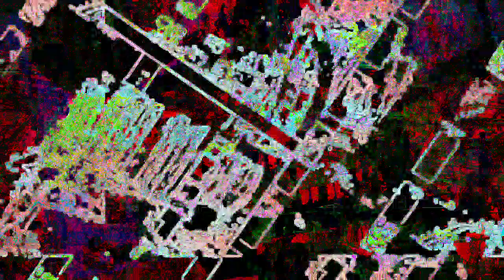[EPILEPSY WARNING] Movie 23 02 03 00h18m50s